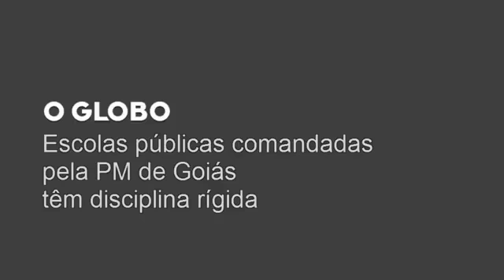Polícia implanta disciplina militar em escolas públicas de Goiás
Veja o que acontece quando a educação e levada a sério.
Os pais gostaram, os alunos gostaram, os professores gostaram, a vice-diretora gostou. Só os "especialistas em educação" que não gostaram. Por que será?